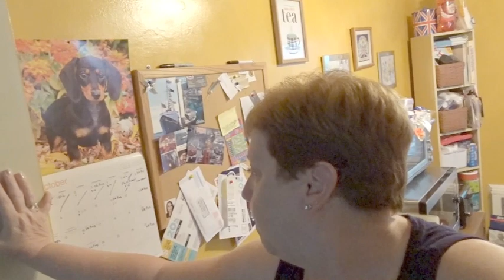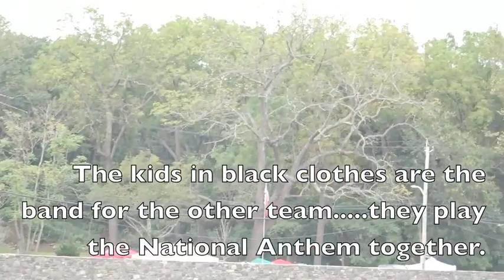DITL VLOG - let the game begin (day 2389)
so the big game day came and went...not the result wanted.  But nice to be there to support.

1000's of store that work with ebates and earn money back when you shop for every day things :) check out my link and sign up.

 7 Rye Ridge Plaza #139